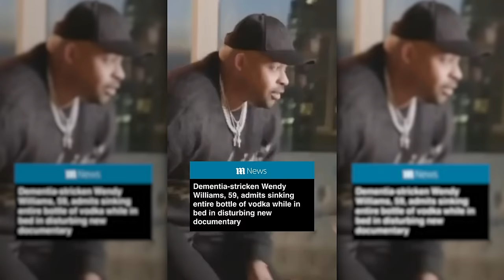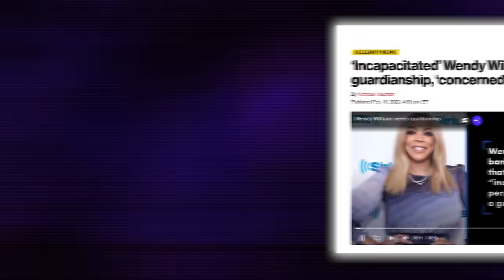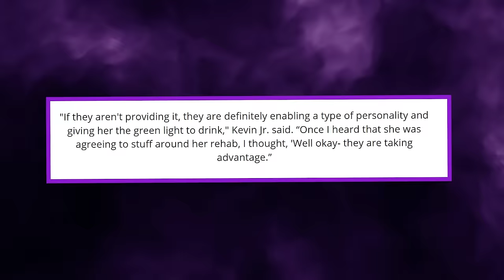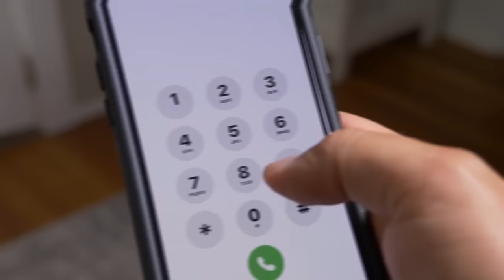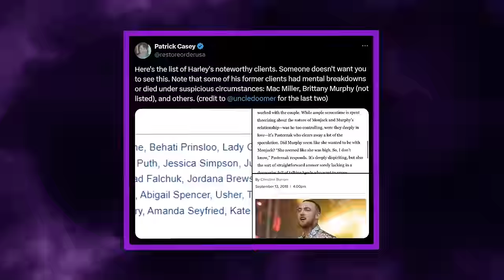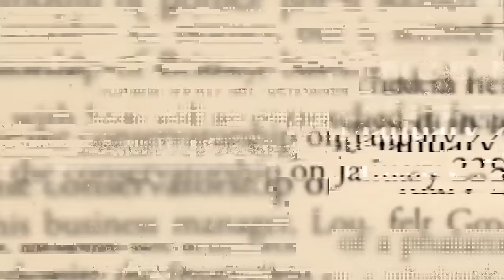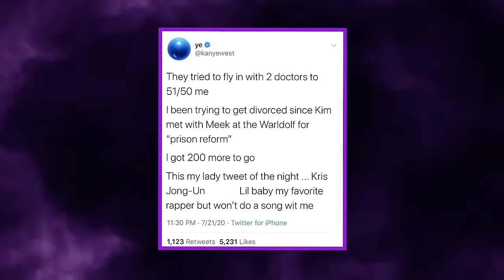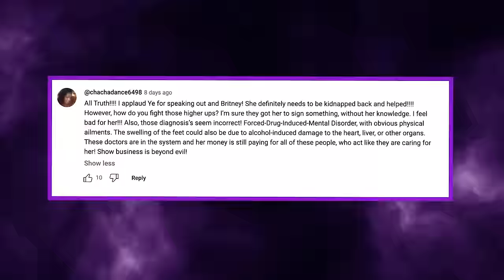Kanye West EXPOSES People Who Are POISONING Wendy Williams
So it’s high time we did a deep dive into this disturbing Wendy Williams case because it's raising some serious red flags. Now, remember when Kanye West went on that epic rant, shining a light on these Hollywood handlers who he claimed were trying to pump him full of meds? Well, it looks like Wendy might be caught in a similar storm.